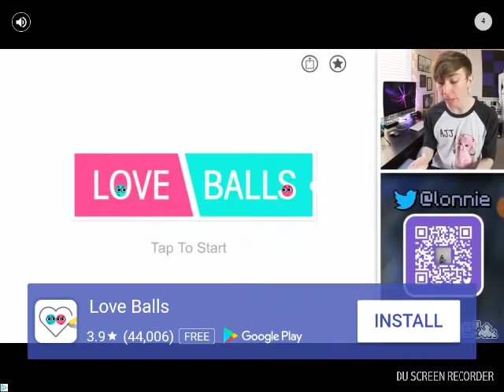EPIC BATTLE SIMULATOR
STOP ONLINE DATING